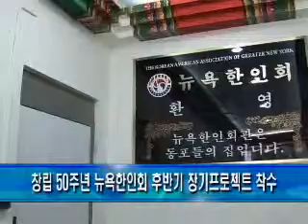뉴욕한인회, 다목적 문화공간 사업착수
창립 50주년을 맞이한 뉴욕한인회가 동포사회를 위한 후반기 주요 사업 계획 중 하나로 다목적 문화공간 과 역사 박물관 건립사업에 본격 착수할 뜻을 밝혔습니다. 고성훈 기자가 보도합니다.

올해로 창립 50주년을 맞이한 뉴욕한인회가 동포사회를 위한 장기 프로젝트 중 하나인 다목적 문화공간 및 역사 박물관 건립 사업에 본격 착수할 예정입니다.

하용화 뉴욕한인회장은 송정훈 수석부회장, 찰스 윤 상임부회장, 강익조 전 뉴욕한인회장과 함께 8일 MKTV와 KNN방송을 방문해 후반기 사업을 설명했습니다.

뉴욕한인회 측은 한인 이민 역사 백주년을 기념하는 동포사회 중점 추진과제로 앞으로 50년을 준비하는 마음으로 이번 사업을 준비했다며 한인사회의 화합과 단결 및 본국 교류협력에 이바지 할 뜻을 밝혔습니다.

인터뷰 : 하용화 / 뉴욕한인회장

인터뷰 : 강익조 / 전 뉴욕한인회장

현재 뉴욕한인회관 1층과 지하 공간은 기존의 세입자 모집이 수개월 째 난항을 겪으면서 적자를 면치 못하고 있는 실정입니다. 또한, 지나친 노후화로 인해 내부 보강 및 설비 공사가 절대적으로 필요하다고 밝혔습니다.

인터뷰 : 송정훈 / 뉴욕한인회 수석부회장

한편, 뉴욕한인회 측은 ,000 스퀘어피트 공간을 활용해 한인 2세들의 정체성을 확립할 수 있는 자리가 마련되도록 노력하겠다고 말했습니다. 미주사회에 한인들의 역사와 전통을 소개함과 동시에 후세들의 자긍심 고취 및 뿌리 의식을 함양하겠다는 포부도 밝혔습니다.

인터뷰 : 찰스 윤 / 뉴욕한인회 상임부회장

다목적 문화공간 및 역사박물관은 오는 8월부터 내년 4월까지 9개월간의 보수를 거칠 예정입니다. 이번 사업에는 약 150만 달러의 비용이 소요될 예정이며, 자금 마련을 위해 기금모금운동을 전개하고 한국 정부기관 및 지차체, 미국계 기관으로부터 민간자본을 유치할 계획입니다.

MK뉴스 고성훈입니다.